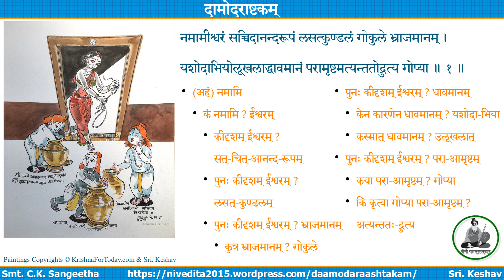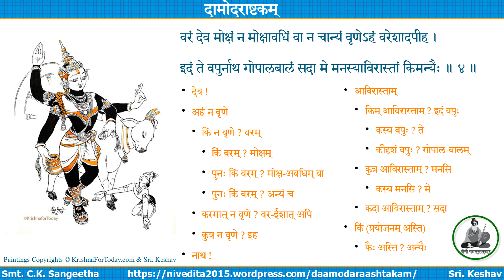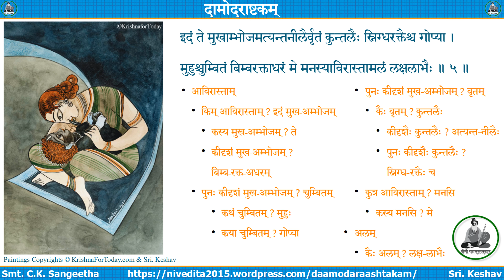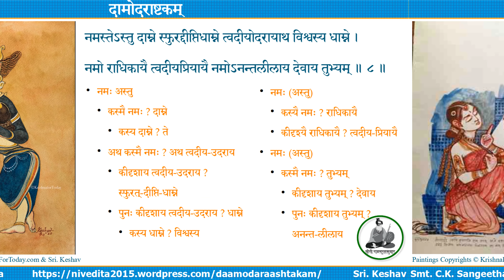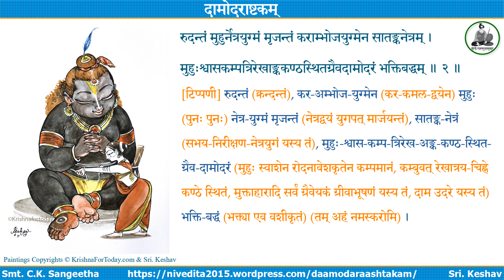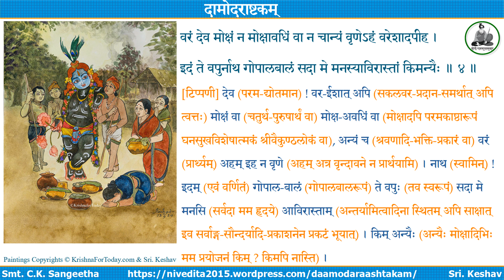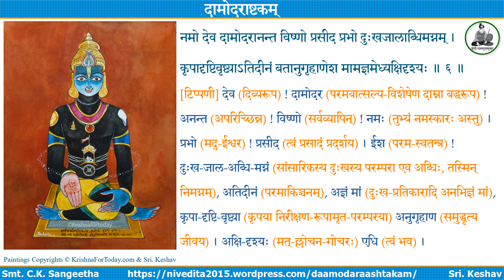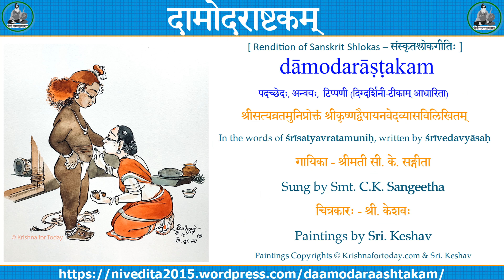Daamodaraashtakam, Smt. C.K. Sangeetha, Sri. Keshav's painting, पदच्छेदः अन्वयः अन्वयक्रमः टिप्पणी च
दामोदराष्टकम् - dāmodarāṣṭakam - Smt. C.K. Sangeetha's rendition with paintings of Sri. Keshav

Watch these videos in HD / 4K.

अन्वयः, अन्वयक्रमः, टिप्पणी (2 separate sets)
Click on the links below to directly start watching the required ones
0:10 (1) पदच्छेदः अन्वयः अन्वयक्रमः च
5:31 (2) दिग्दर्शिनी-टीका आधारिता टिप्पणी

Shloka and Transliteration in Roman script (English)
Daamodaraashtakam, Sung by Smt. C.K. Sangeetha, Sri. Keshav's painting, Shloka and Transliteration, Translations based

दामोदराष्टकम् - dāmodarāṣṭakam
पदच्छेदः, अन्वयः,  अन्वयक्रमः, (दिग्दर्शिनी-टीका आधारिता) टिप्पणी, Transliteration
श्रीसत्यव्रतमुनिप्रोक्तं श्रीकृष्णद्वैपायनवेदव्यासविलिखितम्
In the words of Muni Satyavrata, written by Shree Vedavyaasa

गायिका – श्रीमती सी. के. सङ्गीता
Sung by Smt. C.K. Sangeetha
चित्रकारः – श्री. केशवः
Paintings by Sri. Keshav

The full text and notes (पदच्छेदः, अन्वयः,  अन्वयक्रमः, दिग्दर्शिनी-टीका आधारिता टिप्पणी, Transliteration) along with links to some of Sri Keshav's paintings are available here

A humble offering at the Lotus Feet of ShreeDaamodaraKrishna on the eve of Kaartika or Daamodhara Month (21 October to 19 November 2021) during which Krishna is remembered as Daamodhara, (i.e., one who was bound by a rope in his stomach), for the quality of Soulabhyam, (i.e., accessibility to ordinary people), as he allowed himself to be tied by his mother, considering her love for Him.

नमामीश्वरं सच्चिदानन्दरूपं लसत्कुण्डलं गोकुले भ्राजमानम् ।
यशोदाभियोलूखलाद्धावमानं परामृष्टमत्यन्ततोद्रुत्य गोप्या ॥१॥

रुदन्तं मुहुर्नेत्रयुग्मं मृजन्तं कराम्भोजयुग्मेन सातङ्कनेत्रम् ।
मुहुःश्वासकम्पत्रिरेखाङ्ककण्ठस्थितग्रैवदामोदरं भक्तिबद्धम् ॥२॥

इतीदृक्स्वलीलाभिरानन्दकुण्डे स्वघोषं निमज्जन्तमाख्यापयन्तम् ।
तदीयेशितज्ञेषु भक्तैर्जितत्वं पुनः प्रेमतस्तं शतावृत्ति वन्दे ॥३॥

वरं देव मोक्षं न मोक्षावधिं वा न चान्यं वृणेऽहं वरेशादपीह ।
इदन्ते वपुर्नाथ गोपालबालं सदा मे मनस्याविरास्तां किमन्यैः ॥४॥

इदन्ते मुखाम्भोजमत्यन्तनीलैर्वृतं कुन्तलैः स्निग्धरक्तैश्च गोप्या ।
मुहुश्चुम्बितं बिम्बरक्ताधरं मे मनस्याविरास्तामलं लक्षलाभैः ॥५॥

नमो देव दामोदरानन्त विष्णो प्रसीद प्रभो दुःखजालाब्धिमग्नम् ।
कृपादृष्टिवृष्ट्याऽतिदीनं बतानुगृहाणेश मामज्ञमेध्यक्षिदृश्यः ॥६॥

कुबेरात्मजौ बद्धमूर्त्त्यैव यद्वत्त्वया मोचितौ भक्तिभाजौ कृतौ च ।
तथा प्रेमभक्तिं स्वकां मे प्रयच्छ न मोक्षे ग्रहो मेऽस्ति दामोदरेह ॥७॥

नमस्तेऽस्तु दाम्ने स्फुरद्दीप्तिधाम्ने त्वदीयोदरायाथ विश्वस्य धाम्ने ।
नमो राधिकायै त्वदीयप्रियायै नमोऽनन्तलीलाय देवाय तुभ्यम् ॥८॥